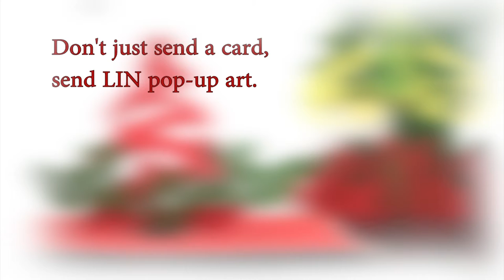Pop Up 3D Karte zu Weihnachten - 3D Klappkarte Weihnachtsbaum mit Misteln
Auf unserem Kanal findet Ihr:
1. alle LIN POP UP Karten Motive für jeden Anlass
2. interessante Tipps um Pop Up Karten selber zu basteln
3. 3D Pop Up Puzzle